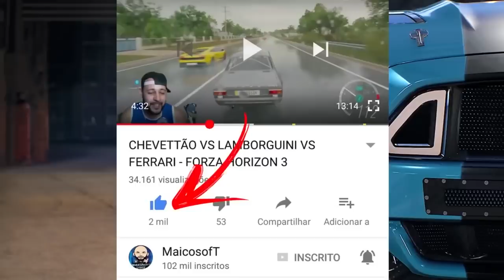GETA DEU NE MIM UM OLÉ - FLORESTA CAMUFLADA - FORZA HORIZON 3 2021